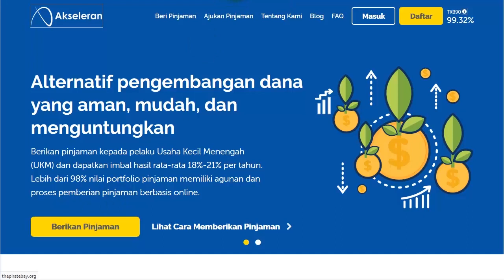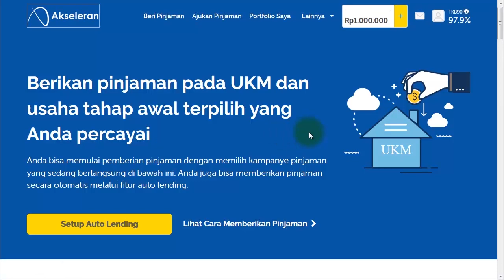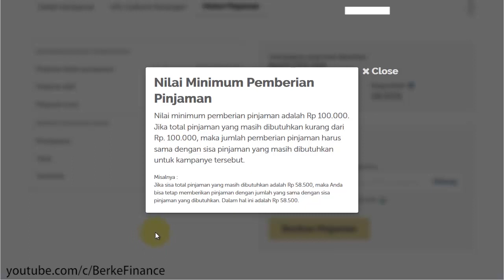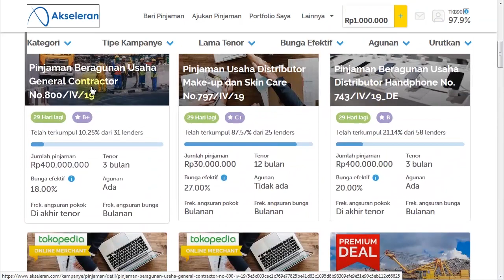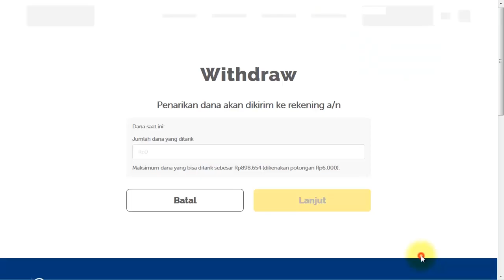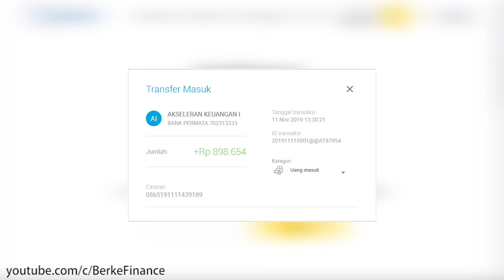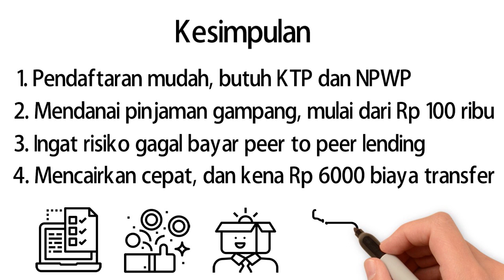Review Akseleran - Peer to Peer Lending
Di video ini saya coba review platform peer to peer lending Akseleran. Dari bagaimana cara daftar, setor saldo, cara mendanai pinjaman, cara mendapatkan bunga, sampai cara mencairkan dana kembali ke rekening kita.

Peer to peer lending bisa jadi investasi yang menguntungkan.

Video ini untuk orang awam dan untuk pemula yang baru mau belajar investasi. Kalau ada komentar atau ide, kalau ada produk keuangan atau investasi yang ingin dipelajari, isi komentar di bawah ya :)

Produk peer to peer lending yang disebutkan di video hanya pendapat pribadi dan untuk tujuan pendidikan. Anda bertanggungjawab atas segala keputusan utang-piutang dan investasi yang Anda lakukan.

Hati-hati dengan akun sosmed palsu yang mengatasnamakan suatu brand, influencer, atau creator. Jangan pernah transfer ke rekening akun titip dana, jangan pernah berikan OTP atau password ke siapapun. Segala transaksi yang Anda lakukan merupakan tanggung jawab Anda sendiri.